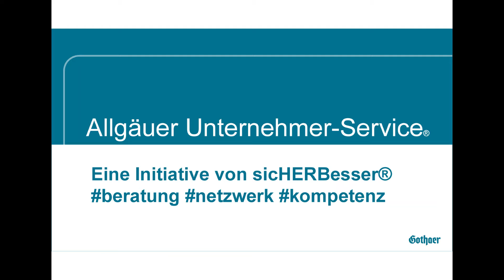Allgäuer Unternehmerservice – eine Initiative von sicHERBesser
Als Unternehmer*in stehen Sie immer wieder vor neuen Herausforderungen. Mit uns und dem UnternehmensRadar der Gothaer finden wir gemeinsam mit Ihnen die passenden Lösungen. Dabei legen wir den Fokus auf alle wichtigen Bereiche Ihres Unternehmens: Ihr Team, Ihren Betrieb und Sie und Ihre Familie.
Bei uns haben Sie die Möglichkeit das Angebot der kostenlosen Online- Videoberatung zu nutzen und sich selbständig einen Termin zu vergeben: